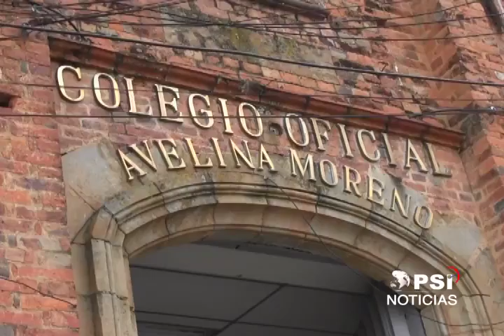CONDECORACIÓN AL COLEGIO AVELINA MORENO